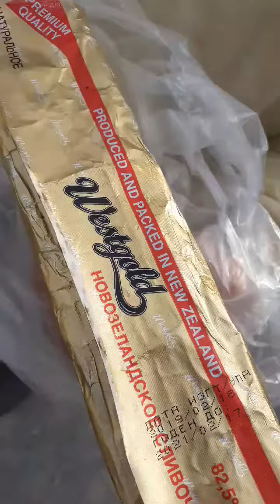Milləti bilərəkdən belə zəhərli qidalar ilə qırırlar